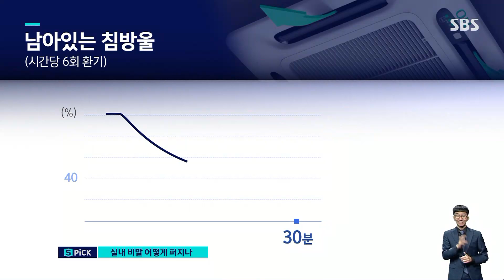'코로나 시대' 실내 감염 줄이는 똑똑한 환기법 / SBS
식당이라든지 술집처럼 실내에 사람들 많이 모이는 곳을 가면 아무래도 코로나가 걱정됩니다. 가끔이라도 문을 열고 환기하는 게 도움이 될까 궁금하기도 한데 사람들 침방울이 실내에서 어떻게 떠다니고, 또 환기를 하면 어떻게 달라지는지 저희가 실험을 통해서 알아봤습니다.
신승이 기자, 최재영 기자가 차례로 전해 드립니다.